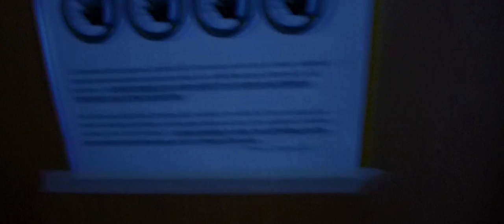My way to the university (of Trento)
About the video: a video-audio editing exercise, the road I walk every day to get to the university, University of Trento.
The scientific departments are located "up in the surrounding mountains", the so called "Polo scientifico Ferrari" in Povo.
I used to walk in a much different place, the big streets in the magnificent Rome, and I felt like i "had to have" some fun making a video about this beautiful/forgotten place.
Starting from my room/guitar/PC/haircut/mountains/slopes/vineyard/river and so on, to the university new buildings.

Audio details: now, this is what I'm proud about ;)
The track is a mix of Dream Theater's Sacrificed Sons (I did not write the whole song) and some orchestral stuff. The mix went out pretty well, nice timing with the change of scenes, places, some slow and some fast sections, and some introspective (?) bits.
Change of track/mix: 0:29, 3:25, 4:15, 5:25, 5:42, 6:10.

Video details: the footage of the video was badly taken (hate to say that), and in just one try. The camera is a good Panasonic DMC-lx7, AVCHD 1080 progressive, man control over focus (+ tracking), image and some more, but lacks of good contrast balance and low DOF. Image is a bit too sharp too, but couldnt blur it in pp without losing quality. The whole walk takes somewhere around 20 minutes, so I had to speed up the majority of the parts.
The result is then some "shaky-headaching" video (which you would definitely watch), which was healed by some slow motion pauses, some slideshow-like parts, and some black screen scenes.
The point, at the end, became to make some exercise about video editing: speed up, tv-like buzz (0:15), colours (2:00), atmosphere (? 3:20), music timing (4.58, de-syinched of some ms on youtube upload, music comes constantly too early if you noticed).